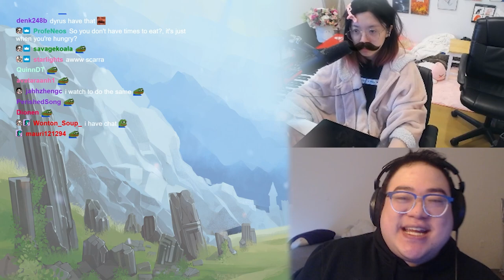mini podcast, chatting and URF with my friends ... w/ Pokimane, Lily, Michael, Toast & Yvonne!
i brought together my friends to hang out on call and have a baby offline tv podcast, talk about games and our lifes, and play a game of URF!